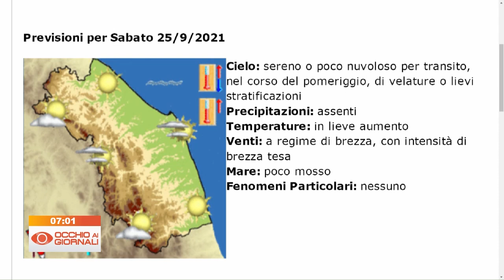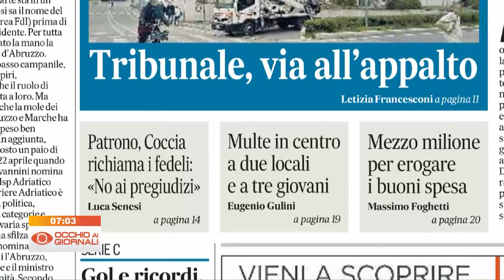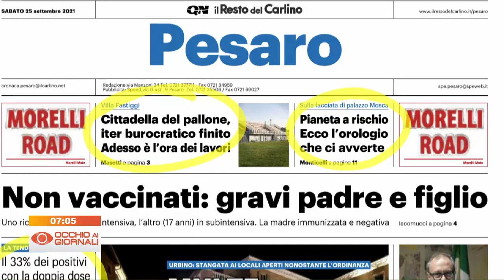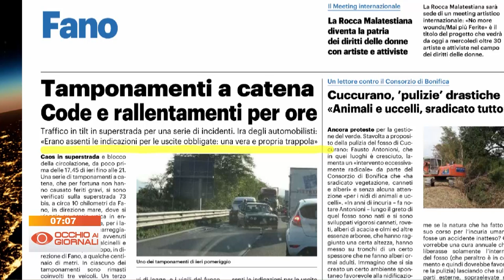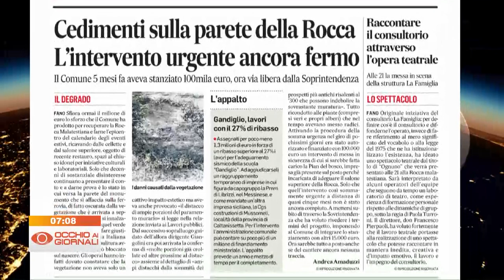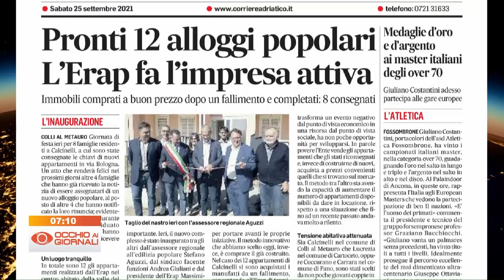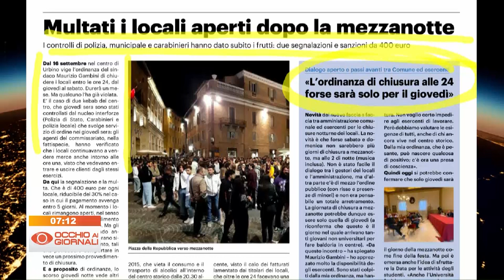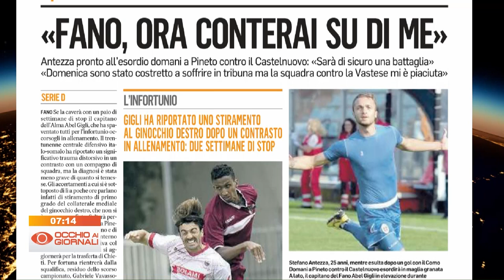Occhio ai Giornali 25 settembre 2021